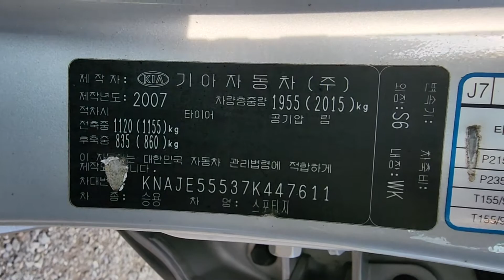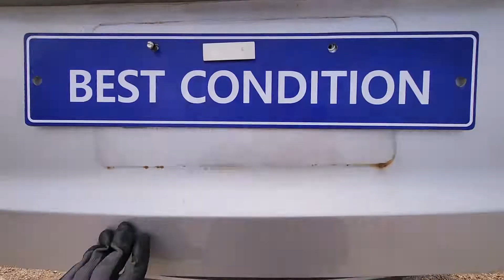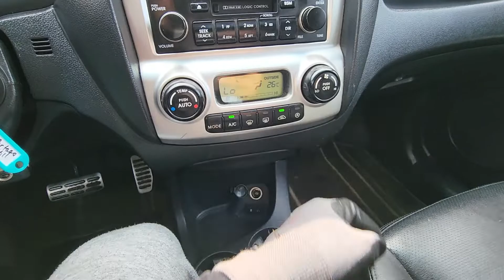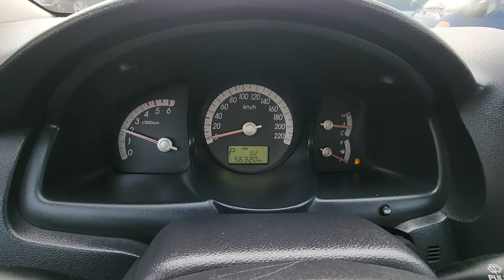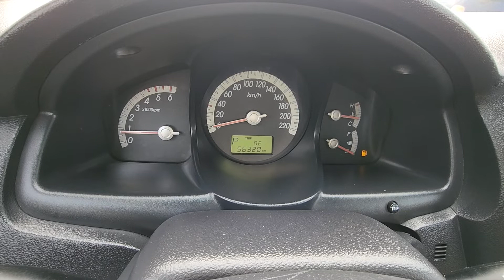SPORTAGE KNAJE55537K447611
Autoleader